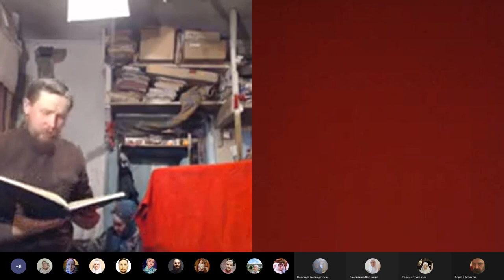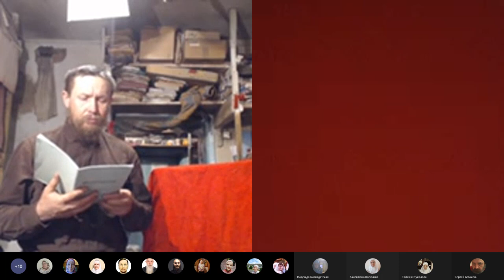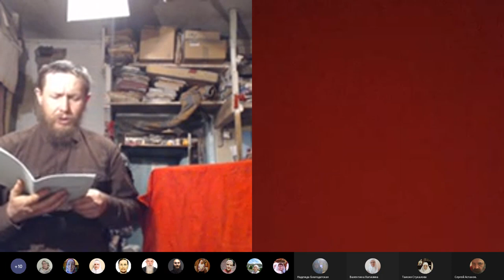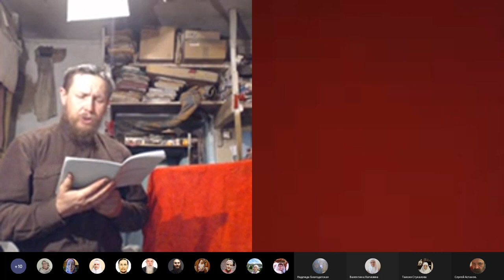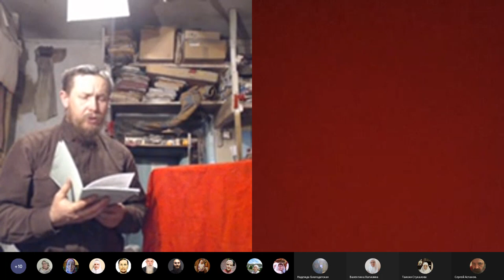Утро, молитвы и Псалтырь.